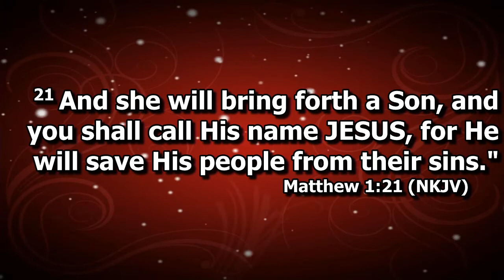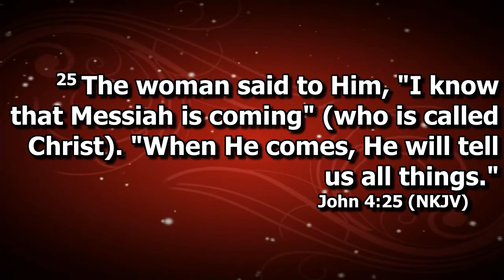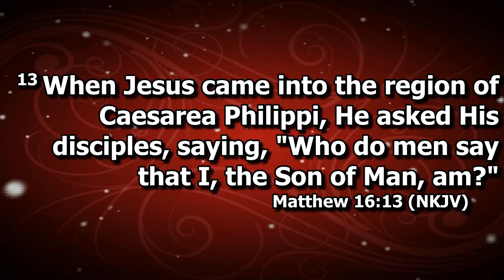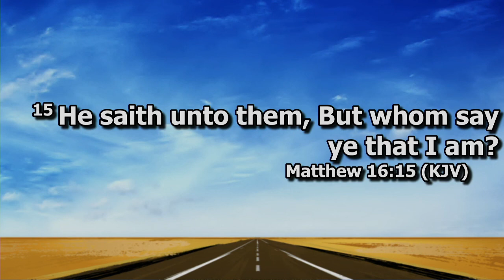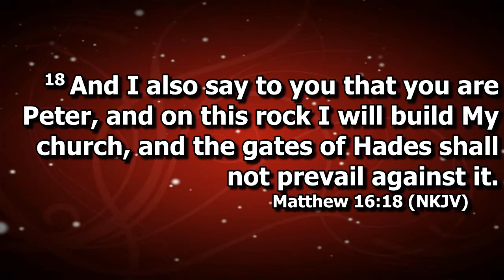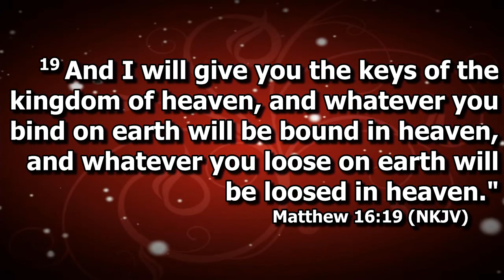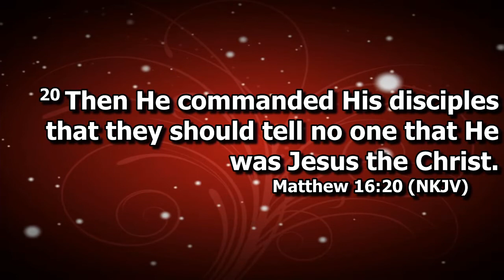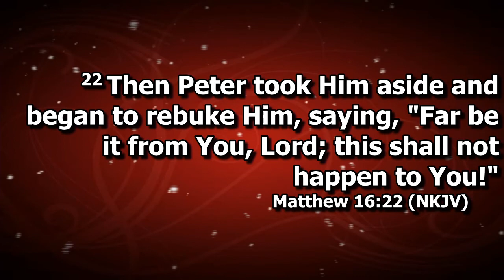The Greatest Event In Human History - Part 3